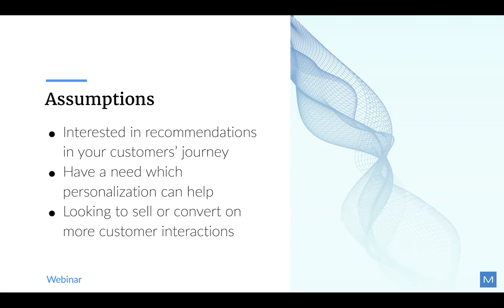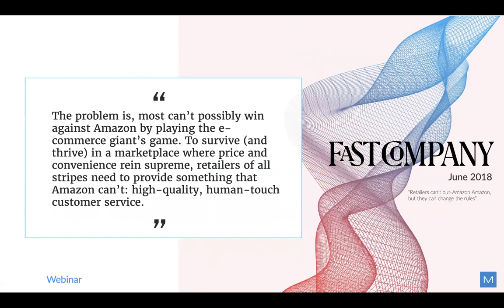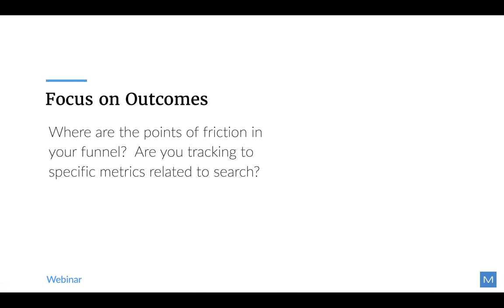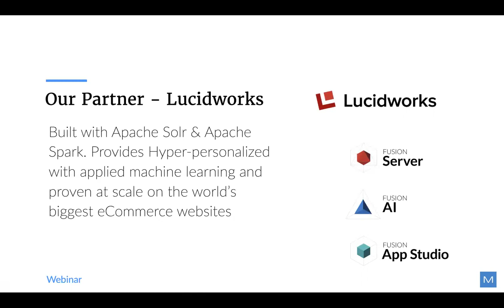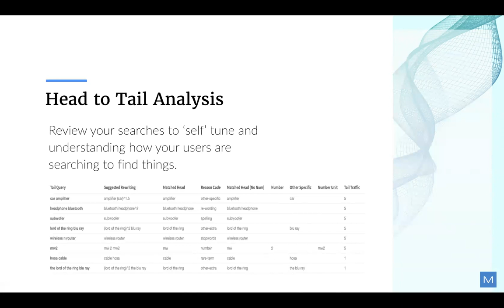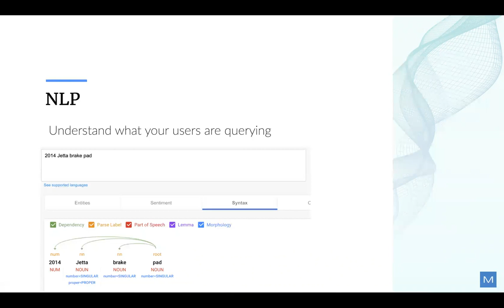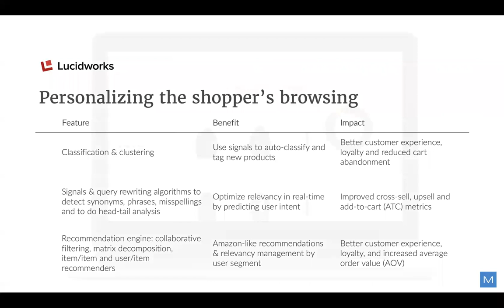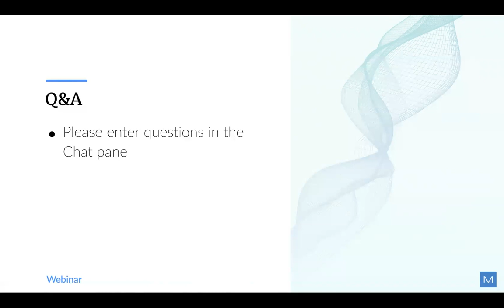Customers Don't Buy What They Can't Find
E-Commerce success is measured by conversions. Improving conversion rates is key for driving revenue. In the past maintaining the underlying business rules was a burden to those chartered to stay ahead of trends.

Insight engines can reduce this burden that merchandisers feel maintaining complex business rules that require constant adjustment as their business changes.